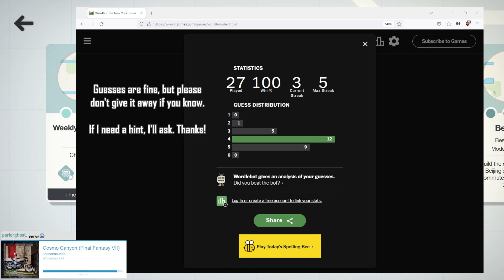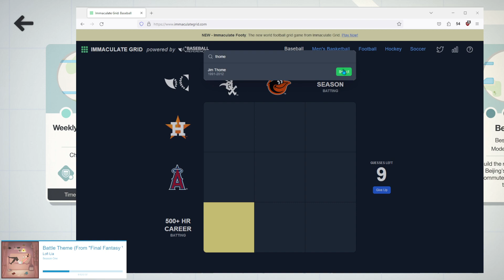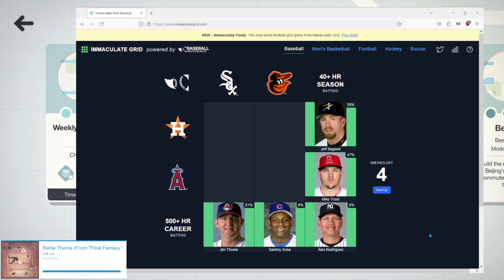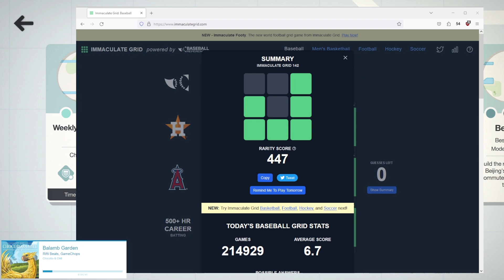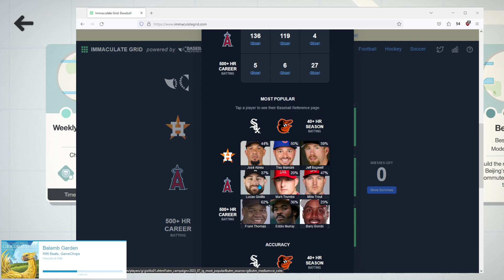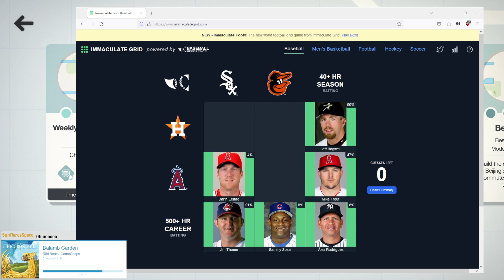Edward James Almost || Good Morning Mini Motorways #444 8/23/23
Good morning! Everything's being mean today. The Daily Challenge has us heading to Wellington with no idea what's coming; Wordle is...well, you'll see, and the Immaculate Grid isn't actually any harder than usual, I'm just bad at it.

Today's Daily Challenge: Wellington (Round Two; Mini Mysteries)